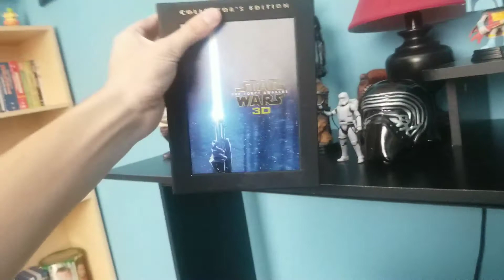how I got into star wars